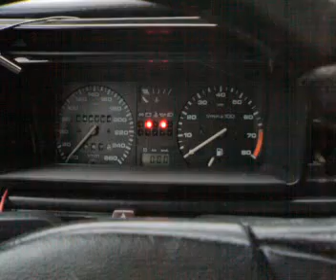GOLF 2 16S//Branchement Aprés Contact Au + 15 Of Bobine/GOLF 2 16s/Connection After Contact Au +15